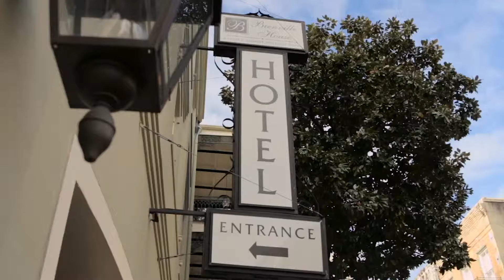Bienville House Hotel - New Orleans French Quarter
Just as the French Quarter is perfectly situated in the heart of New Orleans, the Bienville House Hotel in New Orleans is perfectly situated in the midst of the historic French Quarter.